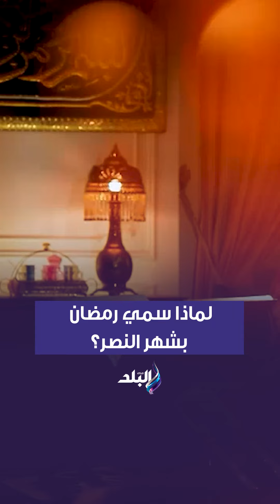لماذا سمي رمضان بشهر النصر؟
برنامج يوميات الرسول مع العالم الجليل أحمد عمر هاشم
جزء من حلقة اليوم 2 أبريل 2024 من برنامج برنامج يوميات الرسول مع العالم الجليل أحمد عمر هاشم وفيها لماذا سمي رمضان بشهر النصر؟.. كيف انتصر المؤمنون وهم قلة في غزوة بدر؟.. انتصار العاشر من رمضان وتحقيق معجزة العبور

برنامج يوميات الرسول يقدمه العالم الجليل أحمد عمر هاشم يومياً في رمضان 2024